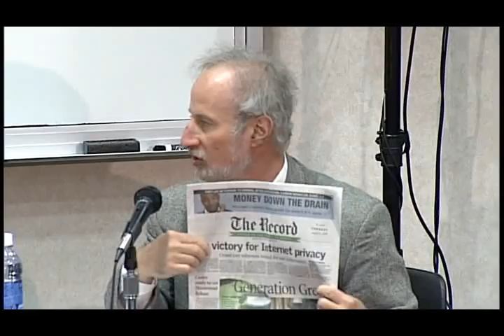Security and Liberty: Is There a Trade Off? - Part 1 of 8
Grayson Barber; Gary Nissenbaum; Andrew Mattson; Gazman Xhudo

Event Date: Wednesday, April 23, 2008

United Nations Pathways Lecture Series